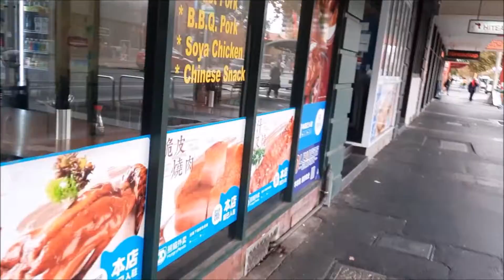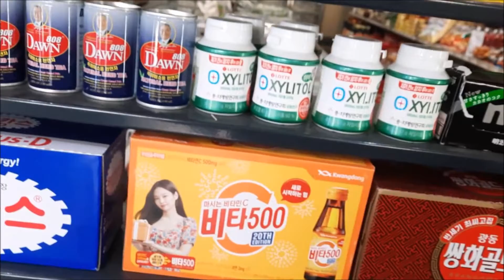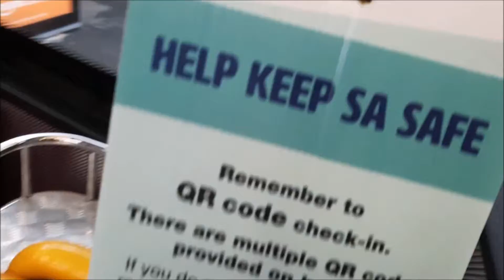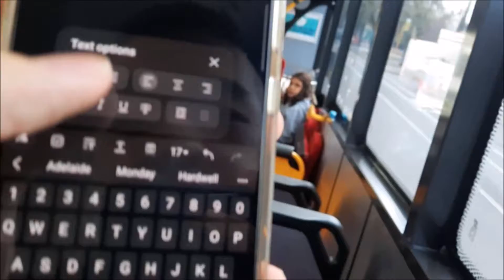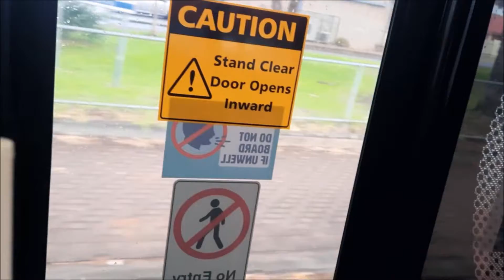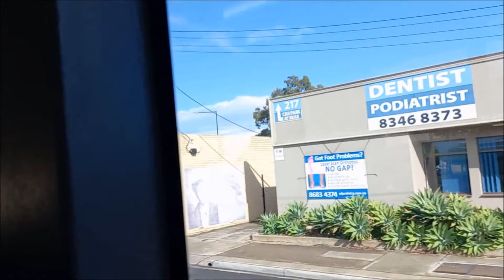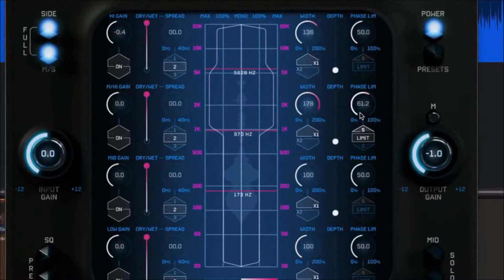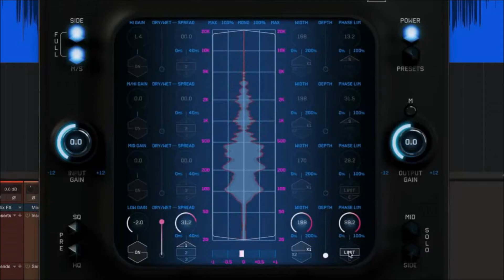Special Tuesday (Part 3) [VLOG 179]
On Tuesday, 17th of May 2022... I'm Going to Visit Henley High School (SLC & Mainstreams), Dulwich Bakery, City Cross (KFC), Rundle Mall (Macca's & HJ's), Costco (Hot Dog & Soda), Chinatown (Gong Cha, Chatime & Coco), Seoul Grocery, Back To My Home, Coco at Rundle Mall & Back To My Home by Adelaide Metro (Buses, Trains and Trams) feat. Walk To Macca's & OTR, Play Tennis at Woodville Orion Tennis Club w/ Craig Palfrey and Gym

Sponsored by Honda Australia & The Brady Bunch (Owned by Twentieth Century Fox Television, Gracie Films, Sony Pictures Television, Columbia TriStar Television, Screen Gems & CBS Paramount Television) feat. Hardwell (Rebels Never Die)

PLEASE SKIP AD BREAKS ON... 12:31 + 18:54 + 1:00:21